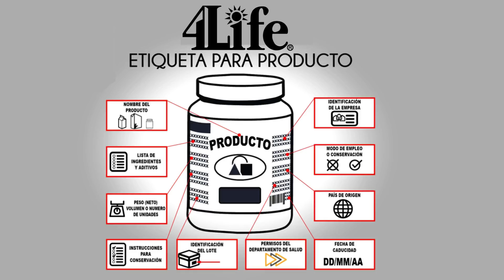¿Por qué no dice 4Life Transfer Factor?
Que tal estimados amigos y miembros de esta comunidad, el dìa de hoy en este video resolvemos una duda que se repite tanto en distribuidores como en consumidores del producto, y es ¿Por qué no dice 4Life Transfer Factor en el envase?

*ESTAS DECLARACIONES NO HAN SIDO EVALUADAS POR LA ADMINISTRACIÓN DE ALIMENTOS Y MEDICAMENTOS (FDA). ESTOS PRODUCTOS NO TIENEN LA INTENCIÓN DE DIAGNOSTICAR, TRATAR, CURAR O PREVENIR NINGUNA ENFERMEDAD.